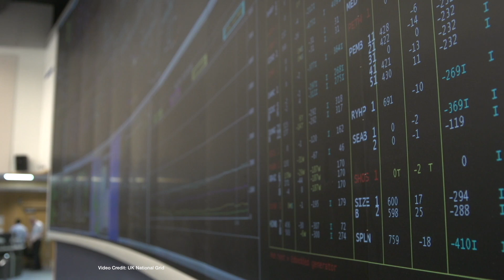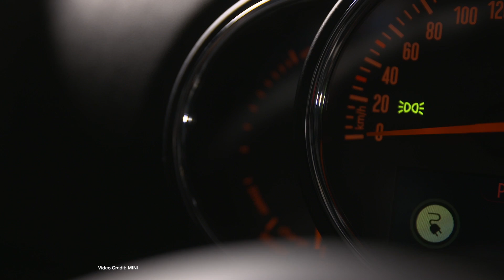ecoTEC 4: Automakers use Tesla to motivate staff, Audi ELECTRIC SUV taking reservations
Self driving car concept on show in Wellington, how the electric vehicle revolution lead by Tesla is helping rival Automakers to motivate their staff, Flying Hover Board